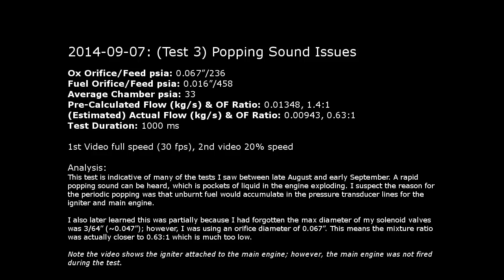IgniterV2 Test3 popping 2014 09 07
Test Results

    Ox Orifice/Feed psia: 0.067”/236
    Fuel Orifice/Feed psia: 0.016”/458
    Average Chamber psia: 33
    Pre-Calculated Flow (kg/s) & OF Ratio: 0.01348, 1.4:1
    (Estimated) Actual Flow (kg/s) & OF Ratio: 0.00943, 0.63:1
    Test Duration: 1000 ms

Analysis

    During the late August and early September period I re-tested my igniter in prep for testing the main engine. What happened during this time is that many of the problems, which I thought had been resolved started cropping up again. This particular test summarizes these findings. Note the test shows the main engine attached to the igniter, however, the main engine was not used. The tests were only to see the behavior of the igniter when mounted on the main engine.
    During the test there is a rapid popping noise. It sounds somewhat muted in the recording but I'd describe it as what I'd assume a machine gun would sound like in real life. The strange thing about this is that it wouldn't happen for every test. Some tests with very similar mixture ratios were run where I wouldn't see this problem.
    In order to get to the bottom of this I decided to do two things (1) purchase a proper regulator for the nitrogen gas that pressurizes the fuel line (2) re-test gas and liquid flows for a wide variety of orifice diameters. The results of the testing can be found here.
    In summary what I found is that the max diameter of the solenoid valves I am using is 3/64", which means that even though I used a 0.067" orifice in reality it was only 3/64". This means the 1.4:1 O/F mixture ratio is closer to 0.63:1.
    I suspect the reason for the periodic popping was that unburnt fuel would accumulate in the pressure transducer lines for the igniter and main engine. These can be seen in the video as the stainless steel braided hose protruding out of the igniter and engine. For the first few tests there was no problem but after it accumulated the unburnt fuel would rapidly explode causing a resonance (popping) effect in the chamber.